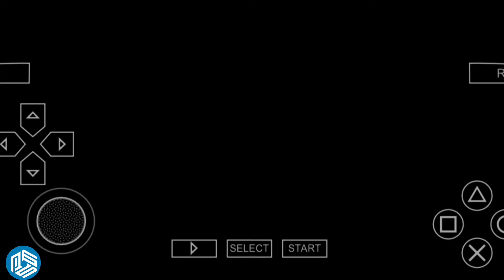STRAWBERRY SMELLS...||Toy Story 3 (2010) Android Mobile PPSSPP Gold PART 10 The |PSP|Gameplay #10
STRAWBERRY SMELLS...||Toy Story 3 (2010) Android Mobile PPSSPP Gold  PART 10The Video Games Gameplay 1080p |PSP| Gameplay #10

MY GEAR :-
Mobile Used For Playing Pubg :- Mi 10i 5G
Earphones Used :- Realme Buds 2

 If any of this content belongs to you Contact us we will remove it or delete - If you want make a copyright claim Before that Contact us we will delete this video